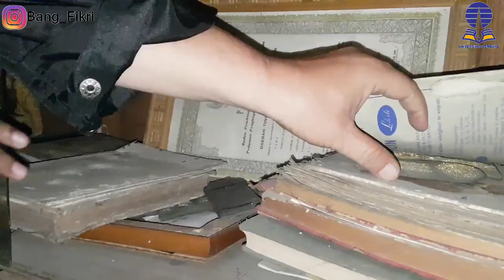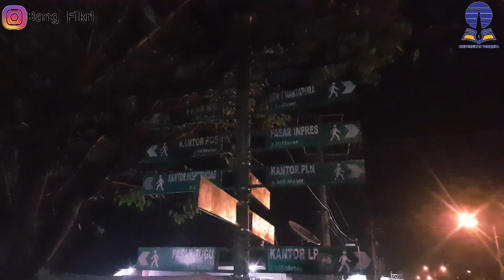Asal Muasal Martapura Baru terungkap ternyata ini dibalik asal nama Martapura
Nara Sumber :
Dr Dedi Irwanto, M,A - Sejarawan dan juga peneliti marga oku timur
Ibu intan - Camat Paku sengkunyit dan juga zuriat dari Pangeran Aguscik

Asal Muasal Nama Martapura, kalu dipalembang lebih sering disebut dengan martopuro,  sudah banyak beredar di di dunia maya baik konten youtube ataupun tulisan-tulisan mengenai Asal muasal nama martapura, dikisahkan martapura berasal dari nama ulama KH Jamaludin yang berasal dari martapura, kalimantan selatan, namun ternyata saat mang dayat bersama team peneliti marga dari universitas terbuka melakukan penelitian di martapura, kami menemukan hal mengejutkan, bahwa dari dokumen yang kami temukan  ado versi lain mengenai muasal namo martapura ini, cak mano nian ceritonyo? Peh kito bahas dan tonton video mang dayat sampe abis
Apo kabar mang cek bicek salam sedulur dari mang dayat. Video kali ini kito akan mengulas mengenai asal muasal namo martapura, secara umum di sumatera selatan ini memang kito harus berhati-hati dalam menyimpulkan suatu cerito sejarah, dikarenakan banyak nian cerita tutur yang berkembang di kalangan masyarakat, yang terkadang fakta nyo belum tentu samo dengan dokumen catatan sejarah

Versi pertamo mengenai asal usul nama martapura berawal dari kisah seseorang bernama Jamaludin,  Jamaludin berasal dari keluarga miskin yang tinggal di pinggiran sungai daerah martapura kalimantan selatan, yang kemudian Jamaludin ini berniat merantau ke pulau sumatera, namun perjalanan ini terhenti dikarenakan bertemu dengan seseorang yang bernama Pak Ridwan pemilik dari sebuah pondok pesantren di kendiri, jamaludin akhirnya menuntut ilmu agama di pondok pesantren milik Pal Ridwan,  beberapo tahun kemudian Jamaludin menunaikan ibadah haji dan beberapa bulan sepulang dari haji Jalamludin memohon izin ke Pak Ridwan untuk meneruskan perjalanan ke Sumatera, singkat cerita dalam perjalanan panjang ini H Jamaludin bertemu dengan Pangeran Aguscik Putra dari Muhammad Ali yang merupakan pemimpin desa tanjung kemala dan akhirnya Pangeran Aguscik mengajak H Jamaludin untuk menjadi guru di desanya, dikarenakan ketekunan  h jamaludin akhirnya ketaatan warga desa makin meningkat hingga akhirnya diangkat sebagai pemangku adat, diakrenakan desa semakin maju dan semakin banyak pendatang akhirnya terbentuklah perkampungan baru, kampung baru inilah yang disebut sebagai martapura, diambil dari daerah asal h Jamaludin yaitu martapura di kalimantan selatan
Namun ada versi kedua yang beredar bahwa nama martapura itu sebenarnya sudah lama, bahkan sudah bernama martapura sejak sebelum h jamaludin datang ke martapura, hal ini disampaikan oleh zuriat dari pangeran Agustcik

Dari pernyataan Bu Intan akhirnya kami melakukan penelusuran lebih dalam mengenai asal muasal nama martapura ini, dari hasil penelusuran kami menemukan beberapa hal

Memang ado perbedaan antara cerito masyarakat dengan dokumen yang ditemukan di marga paku sengkunyit, jikalau memang datang dimasa pangeran aguscik artinya memang periodenyo baru yaitu pasca kemerdekaan, sedangkan ditemukan juga catatan bahwa h jamaludin datang pada tahun tahun 1860, artinya memang ada catatan datangnya H Jamaludin dengan kronologis cerita yang samo namun ditahun 1860, bukan di masa pangeran aguscik dengan periode 1950an

Memang kalo kito dengar kata pura identik dengan masa hindu budha, hal ini memperkuat bahwa nama martapura sudah ada lama sejak awal terbentuknya marga-marga di aliran sungai komering, sebenrnya apo nian arti dari marta pura ini kalo dari segi bahasa yaitu marta dan pura

Artinya ada versi kedua mengenai asal muasal nama marta pura ini yaitu dari bahasa sangkrit yaitu marta identik dengan air atau kehidupan dan pura yang berarti gerbang, kalu digabungkan martapura berarti gerbang kehidupan